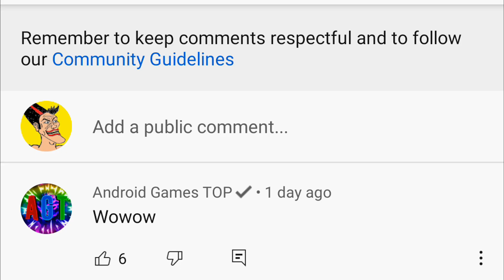Blockman Go: 🛡️ Bodyguard in Bed Wars 🛡️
BLOCKMAN GO
Bed Wars

Egg Wars

Sky Wars

Jail Break

Realm City

Murder Mystrey

Hero Tycoon

Build Battle

Mini Town

Sky Royale

Treasure Hunter

Survival Games

Snownman Defender

Snowball Battle

Rainbow Parkour

Zombie Infecting

Aliens Attack

TNT Run

Blockman Strike

Ultimate Fighting

Bow Spleef

Build Battle

Ranchers

TNT Tag

Mega Walls

Capture Flag

Voyage Era

Racing Parkour

Bird Simulator

Gem Knight

Sky Divers

Transparent War

Cake Wars

Rush Ladder

Wool Wars

Egg Catcher